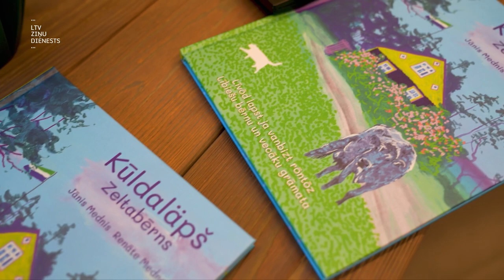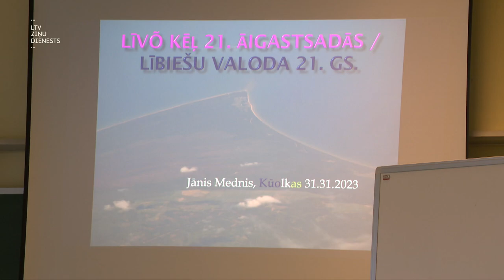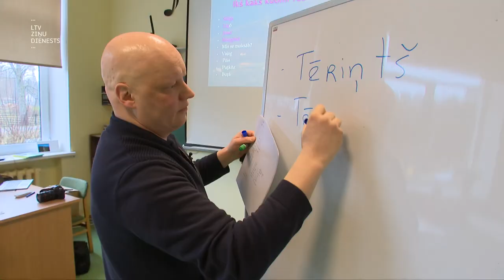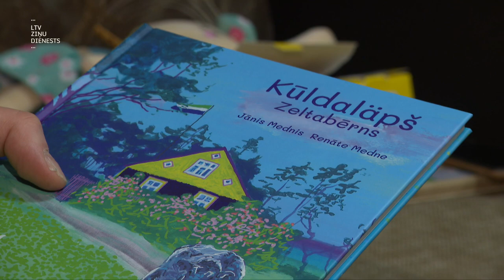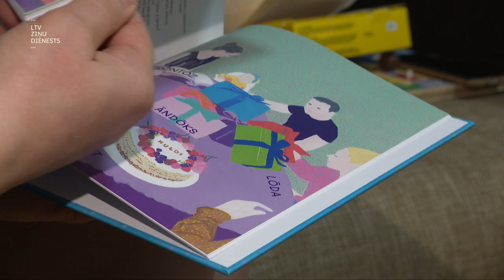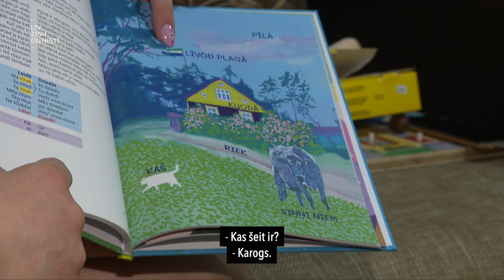"Aculiecinieks" - Mazā lībiete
"Mēs latviešu valodu lietojam tikai tad, lai Kuldī nesaprastu," saka mazās lībietes vecāki.

Kuldī - pasaulē jaunākā meitenīte, kuras pirmā valoda ir lībiešu.
Un paralēli meitiņai Renāte un Jānis Medņi uzrakstījuši  lībiešu valodas mācību grāmatu.